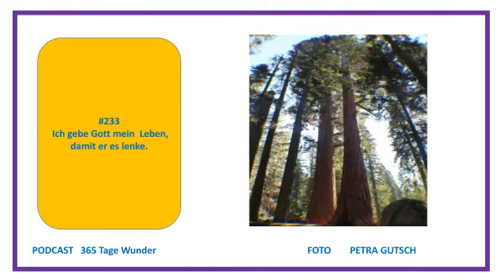#233 Deine tägliche Jesus Botschaft***Ich gebe heute Gott mein Leben, damit er es lenke.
LEKTION 233
Ich gebe heute Gott mein Leben, damit er es lenke.

Ich empfehle dir sehr im Anschluss an die Lektion noch einmal die 2. Anweisung zu hören, diese startet nach einigen Sekunden nach der Lektion.
Quelle Buch:
Quelle Videos

Thumbnail erstellt mit Power Point und Canva

Fotos : alle Fotos sind meine eigenen
Hier findest du den Button:
Danke für's Anschauen & mitmachen. Teilt es gern mit euren Freunden !
Und so Du magst, hinterlasse mir gern einen Kommentar, Like oder ABO- damit Du keine neue Folge mehr verpasst.
Petra